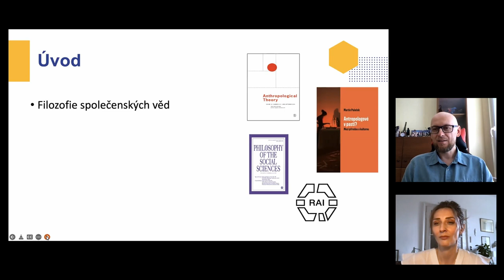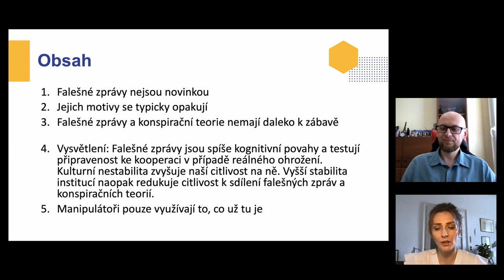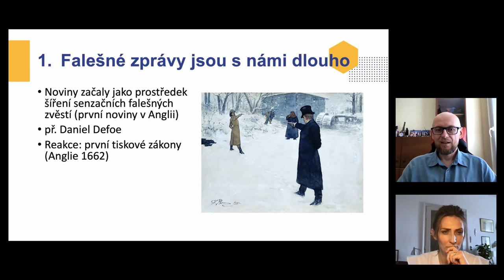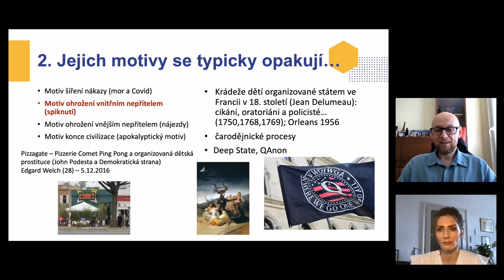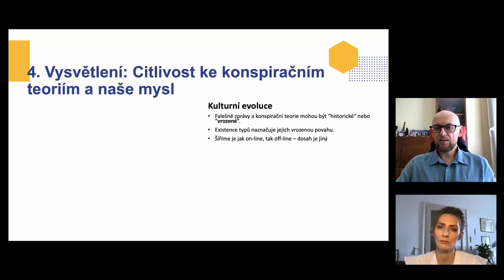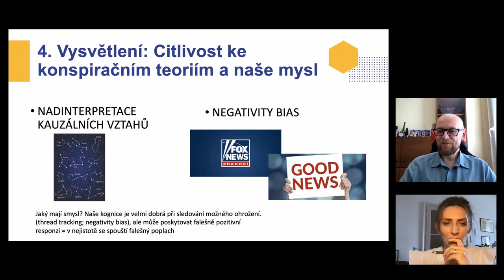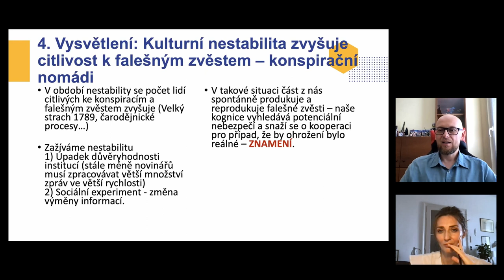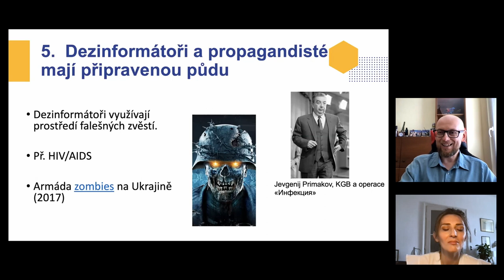Dezinformace 1/6: Historie dezinformací a nejčastější motivy jejich vzniku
Jsou dezinformace novodobou záležitostí nebo tu s námi byly i v minulosti? Jak a proč vznikají a jaké jsou motivy jejich vzniku? Jaký je rozdíl mezi falešnými zvěstmi, dezinformacemi, fake news, propagandou nebo konspiračními teoriemi?

Lektor: doc. Mgr. Martin Paleček, PhD., Univerzita Hradec Králové, Katedra filozofie a společenských věd